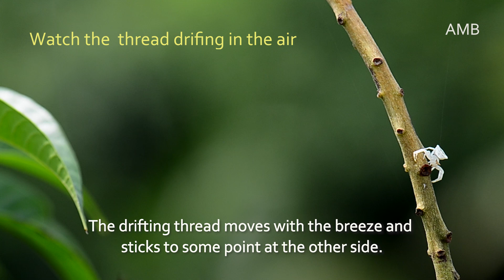Watch! The Spider Making its Thread Bridge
While some spider species make web; some spiders do not make any web at all. But all spiders produce fine silk thread through their spinneret. The silk is also used  for other purposes; like making shelter for resting, moulting anchorage, egg case etc. They use the thread, also to bridge two points, for their easy movement. This video shows the making of a 'thread bridge' by a white crab spider. Explanation is given by caption and voice in English.